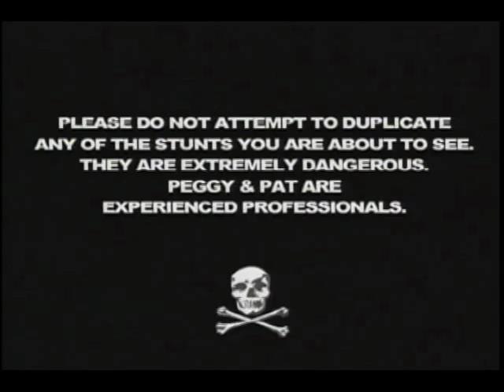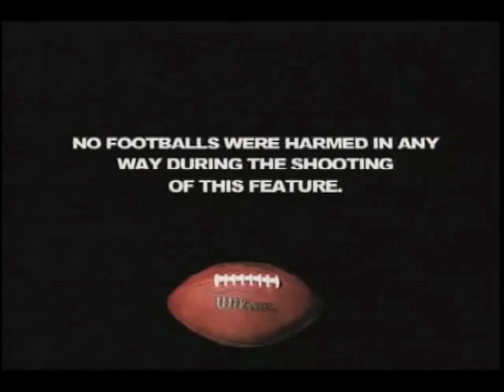Pat Mannelly - Bears Long Snapper Extraordinaire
Chicago Bears Long Snapper Pat Mannelly displaying his hiking talents throughout Chicago -- Won the 2003/2004 Midwest Emmy Award for Outstanding Achievement for a Sports Feature.  Reporter: Peggy Kusinski. Producer:
McCormick O'Meara.